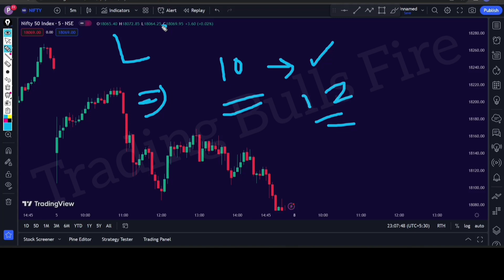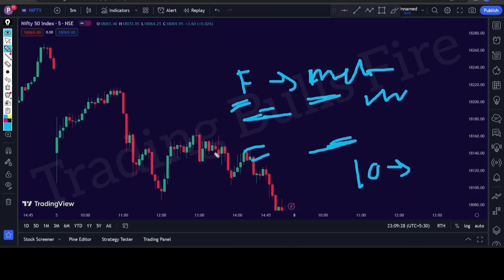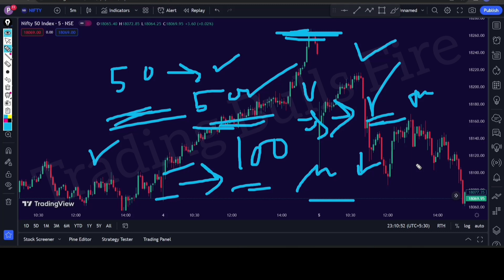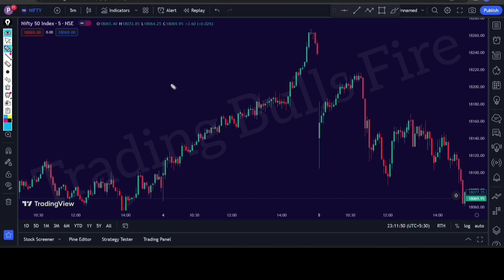What is Theta in Option Trading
agar link work na Kara to direct search karna TradingBullsFire